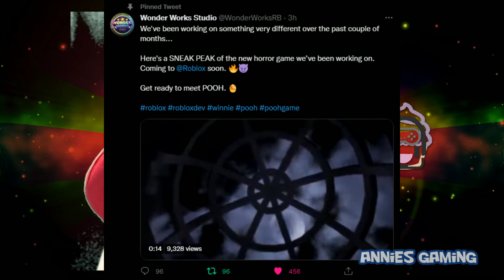New Winnie the Pooh HORROR Game by Wonder Works Studio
Today I'm announcing a New Game by Wonder Works Studio!!!
In This Roblox Video, Annie is talking about the New Winnie The Pooh Horror Game by Wonder Work Studio coming soon to Roblox.  What are your thoughts on this new game? Coming Up... More Roblox Piggy, Roblox Adopt Me, , Roblox MM2 and, more.

Social Media

⭐️ PopJam: AnniesGaming